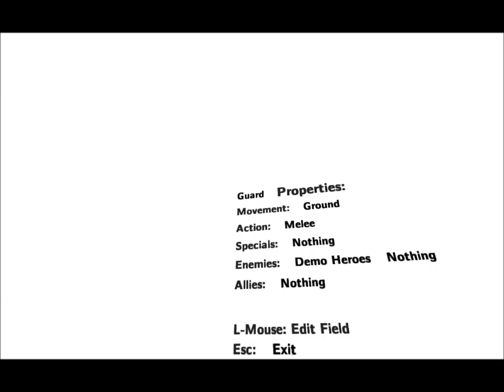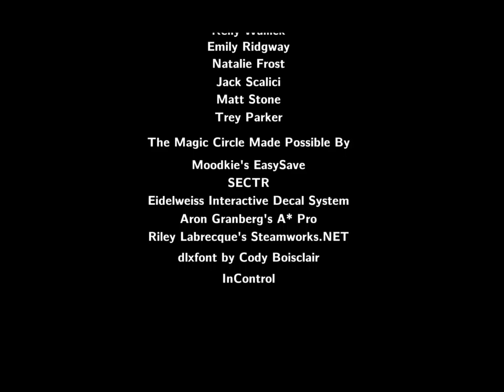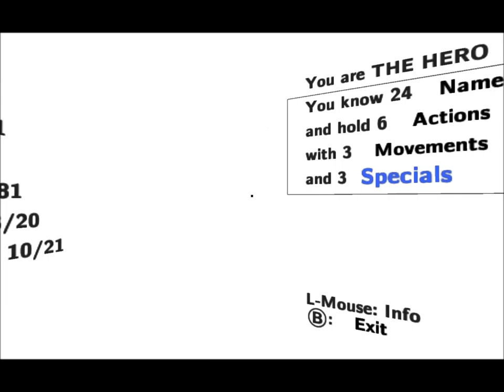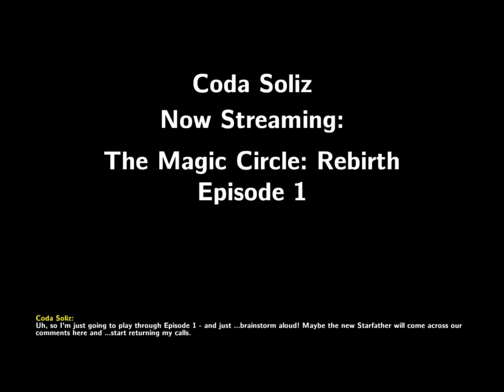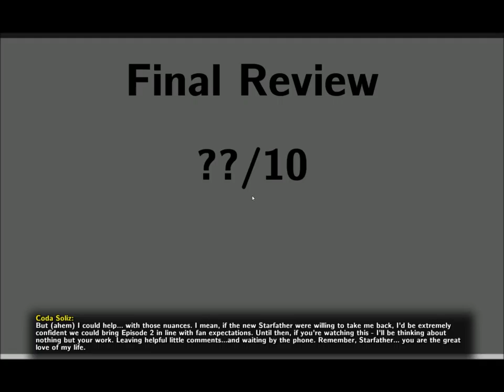CPTV Let's Play: The Magic Circle (Part 10) - Finale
Ashly Burch Let's Play's My Let's Play!